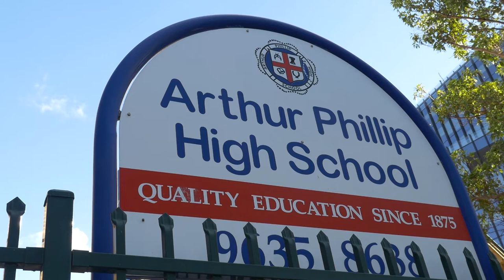Parracons Poetry Trail Location 2 - Arthur Phillip High School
Are you an escape room aficionado who wants to set up a puzzle trail in a local park? Maybe you want to create a real-life choose your adventure where you’re a pirate looking for pirate treasure? Or you’re a true crime podcaster who wants to turn your podcast into a gritty tour of the streets!

All of this is possible with Story City's Creator tools.

In this What Will You Create? Featured playlist we dive into the poetry trail created by NSW poets, voice actors, and school children, as part of the Westwords activation of historic Parramatta. Enjoy this poetic tour through history, while you consider, What Will YOU Create using Story City?

PARRACON'S POETRY TRAIL

Discover the rich history of Parramatta across the centuries in this poetic journey through fifteen historic locations across the CBD. Sink into stories of convicts, war time battalions, Aboriginal history, and 20’s culture in this unique transmedia poetry trail.

This trail combines poetry composed by local high school students and professional poets, with original musical scores and videography, which correspond to significant places across the city including Roxy Theatre, Old Government House, Howell’s Mill, Boer War Memorial and the Parramatta Town Hall.

This poetry trail was brought to you in partnership with WestWords, and Arthur Phillip High School, and made possible thanks to Create New South Wales, the City of Parramatta, Crown Resorts Foundation, and the Packer Family Foundation.

CREATORS

Eleanor Stankiewicz
Frances Clare Cholerton
Jason Gray
Jocelin Chan
Mark Tredinnick
Michael Moebus
Miro Bilbrough
Todd Turner
Ben Peek

ABOUT ARTHUR PHILLIP HIGH SCHOOL

The Old School House building, now a museum, can be found at the front of the main side of Arthur Phillip High Schools’ two-part campus. The museum keeps a collection of photos and items related to education from Australia’s early colonial era. Built in 1875 the Old School House is the oldest continuously used educational building in Sydney. The photos show the contrast between the Old School House and the proposed new development for APHS.